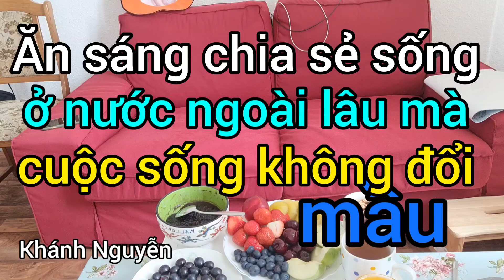CUỘC SỐNG ĐỨC KHÁNH NGUYỄN, ĂN SÁNG CHIA SẺ SỐNG Ở NƯỚC NGOÀI LÂU, MÀ CUỘC SỐNG KHÔNG ĐỔI MÀU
CUỘC SỐNG ĐỨC KHÁNH NGUYỄN, ĂN SÁNG CHIA SẺ SỐNG Ở NƯỚC NGOÀI LÂU MÀ CUỘC SỐNG KHÔNG ĐỔI MẦU
CUỘCSỐNGĐỨCKHÁNHNGUYEN# ĂNSÁNGCHIASẺSỐNGỞNƯỚCNGÀILÂUMÀCUỘCSỐNGKHÔNGĐỔIMẦU